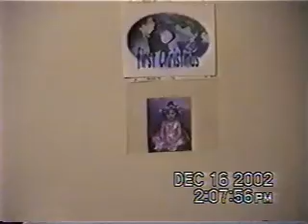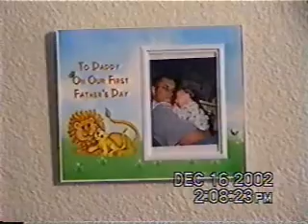our house on camp pendlton